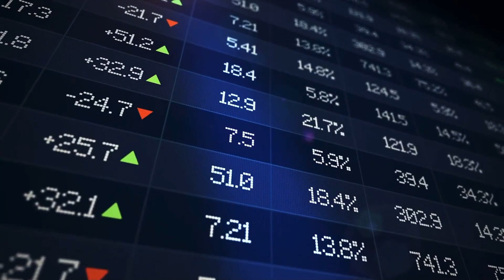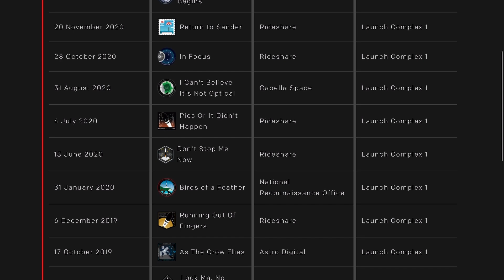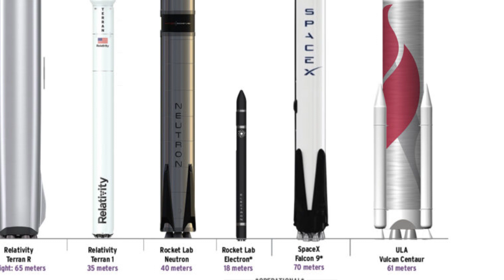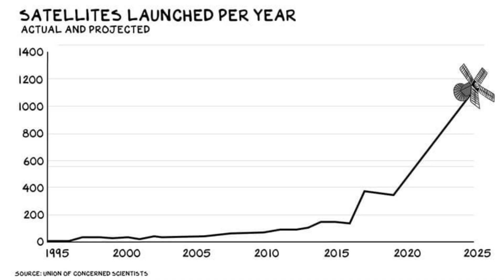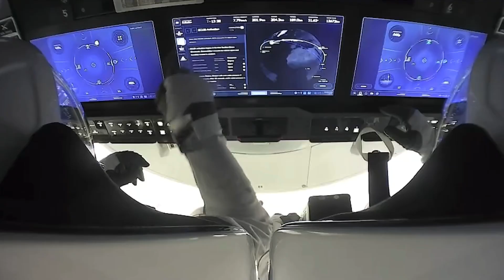Rocket Lab’s 5 Advantages (RKLB Stock)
Rocket Lab just went public on the NASDAQ listed as RKLB. It has new plans to expand the company such as building the next generation rocket named Neutron. I will take about the 5 advantages Rocket Lab has that will give them the lead they need in a growing space industry.

This Channel's goal is to help you learn more about the publicly traded companies within the space sector! Positive feedback allows me to know what the audience wants.

*I am not a financial advisor. I make these videos for entertainment and educational reasons. If you are thinking about investing then I suggest doing your own research or talking with a financial advisor.